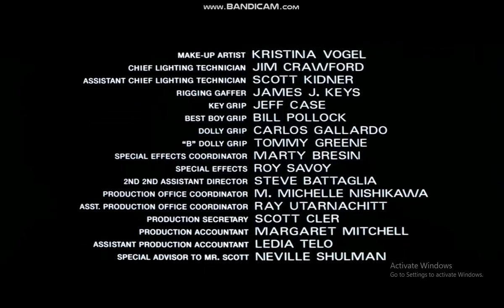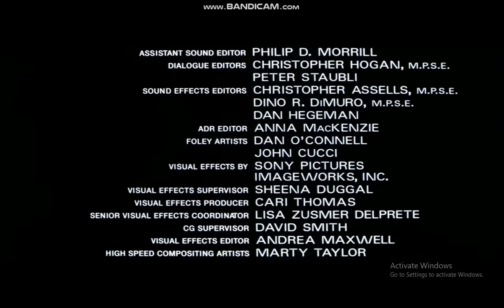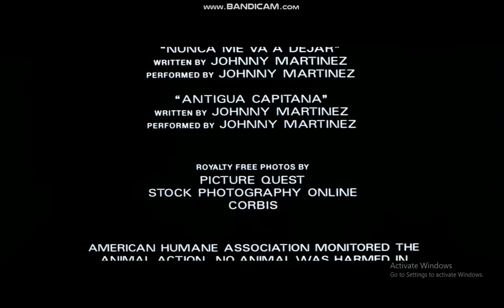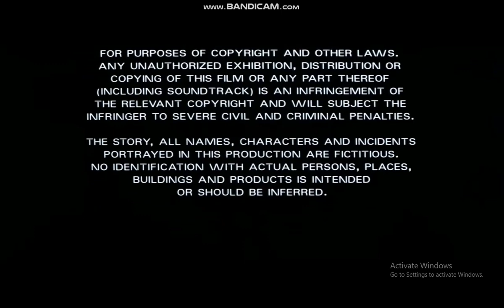Matchstick Men End Credits Russian MALE 2003